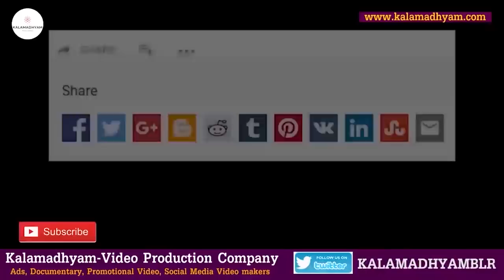'ಮದುವೆಗೆ ಮುಂಚೆ ನಾನು ಮದರ್ ತೆರೆಸಾ ಆಗ್ಬೇಕು ಅಂದಿದ್ದಳು ನನ್ ಹೆಂಡತಿ'-E05-Richard Louis-Kalamadhyama-param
ಹಿರಿಯ ಕಲಾವಿದ ರಿಚರ್ಡ್ ಲೂಯಿಸ್  - Life Story
ಈ ಸರಣಿಯಲ್ಲಿ ಹಿರಿಯ ಕಲಾವಿದ ರಿಚರ್ಡ್ ಲೂಯಿಸ್ ಅವರು ಸಿನಿಪಯಣದ ಜೊತೆಗೆ ಚಿತ್ರರಂಗದ ಅನೇಕ ತೆರೆಯ ಹಿಂದಿನ ಕತೆಗಳನ್ನು ನಿಮ್ಮೊಂದಿಗೆ ಹಂಚಿಕೊಳ್ಳಲಿದ್ದಾರೆ.

Interviewed & Directed by: KS Parameshwar
DOP: Raviraj Hombala
Produced by : Kalamadhyama Media Works.